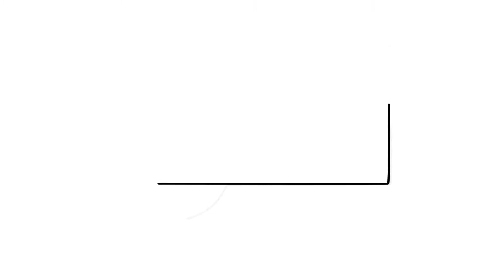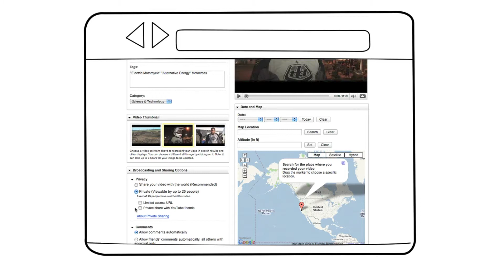Security on YouTube (Spanish)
Spanish version, Security on YouTube.

For Kids. More From Faux Paw
or Under the Video